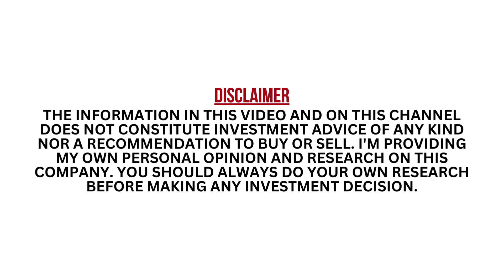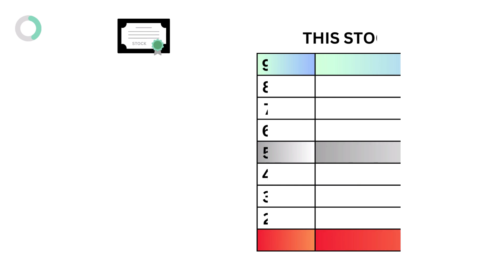Fiserv (FISV) Stock Analysis: Should You Invest in $FISV?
GrowthShares takes a closer look at Fiserv (FISV) to determine whether it's a strong long-term investment opportunity. Our assessment is based on three key questions: 1) Is it good business? 2) Does it have an attractive stock? and 3) What is its fair value price? This analysis will provide valuable insights into the company's potential for growth and profitability. Stay informed with GrowthShares.